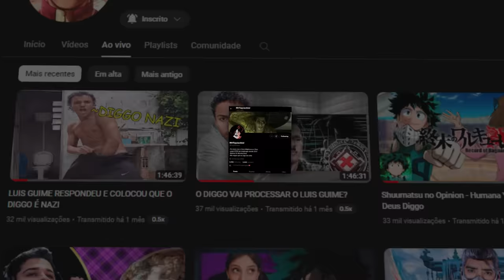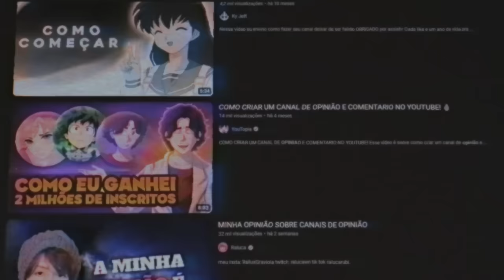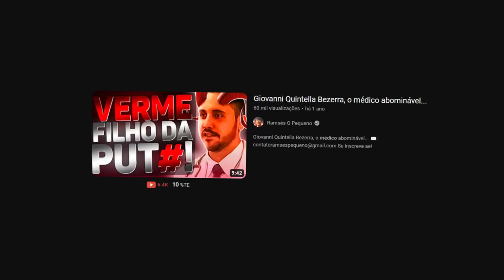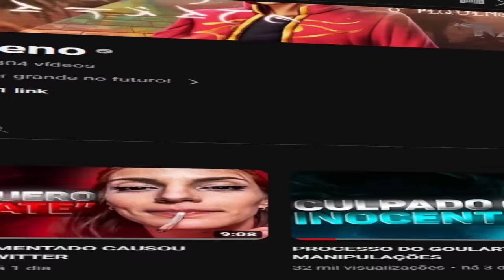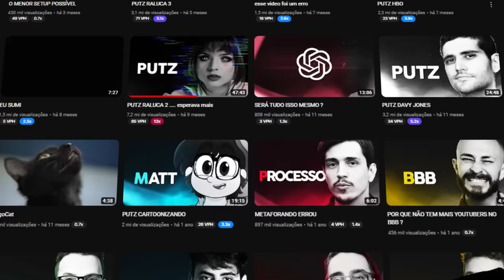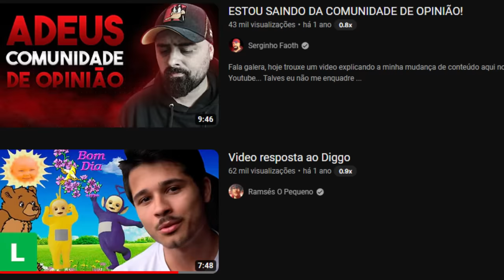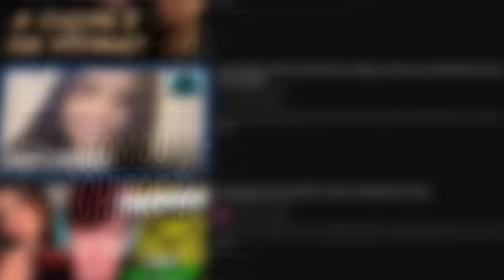DIGGO... OS CANAIS DE OPINIÃO ESTÃO SOFRENDO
Canais de opinião são a única coisa perfeita na criação de DIVINA e isso é só minha opinião.